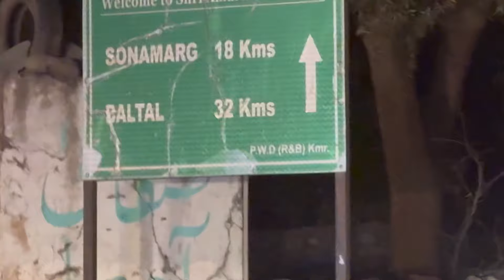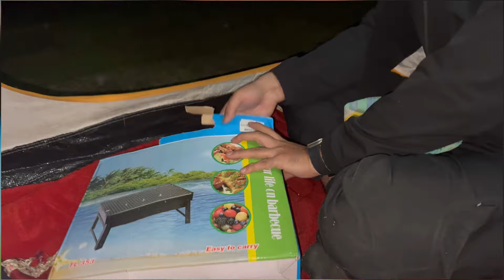Night Camping 🏕️ || Aaj Baal Baal Bachgayai🥵